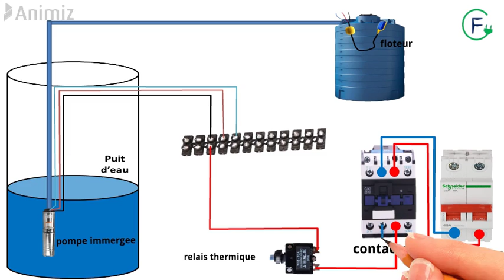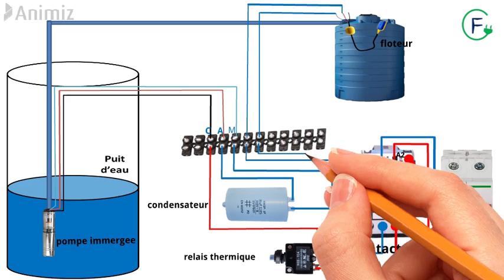BRANCHEMENT POMPE IMMERGÉE 1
Branchement pompe immergée
La pompe immergée démarre lorsque le flotteur est actionné ( flotteur vers le bas ;le réservoir est vide) et s'arrête lorsque le    réservoir est plein(flotteur vers le haut).
   Ce type de montage a un inconvénient : manque de protection du moteur contre le fonctionnement a sec( en cas de manque d'eau dans le puit).
* Les pompes utilisent le liquide qu'elles pompent comme liquide de refroidissement, une partie de la chaleur générée par la pompe se dissipe à travers le liquide qu'elle pompe.  Cela empêche une surchauffe nuisible de se produire.